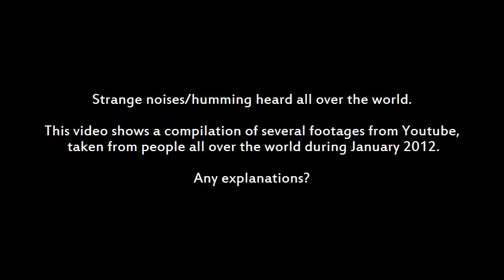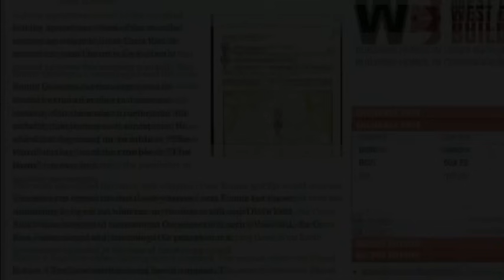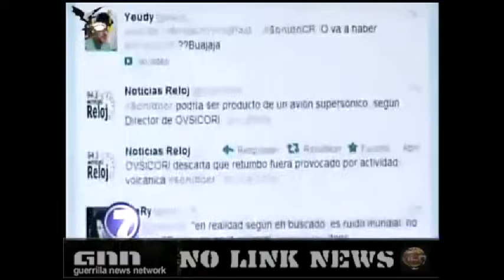Strange sounds all over the world. (compilation)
During January 2012, several people claim to have heard strange and loud noises coming from nowhere. This video shows a compilation of of several amazing footages from Youtube taken from people all over the world during January 2012.
Any rational explanations?